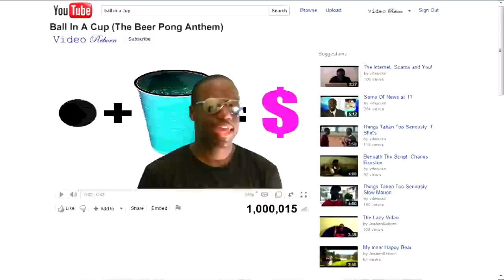Ball In A Cup (The Beer Pong Anthem)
It's been a long time coming, but Video Reborn has finally completed and released their music video "Ball In A Cup (The Beer Pong Anthem)" Starting from an idea in a office cubicle to a full fledged music video, we love Ball In A Cup and we have a video to prove it.

RATE, LIKE and FAVORITE if you like ball in a cup! Let's get millions of views!

LYRICS

Ball in a cup, ball in a cup
Throw the ball up, make it fall in a cup
Take some paper, then roll it up, throw the ball up, make it fall in the cup
Grab some beers, grab some cups, if you have a ball, then you're in luck
Get a big ball, get a small cup, now what you got, big ball in a cup
Play with ya friends, play with a pup, or play with yaself, I meant ball in a cup
If guys have balls, then girls have cups, let's get together, play ball in a cup.
Let's have a party, let's do it up, it's a celebration, with ball in a cup
First came the ball, then came the cup, greatest game ever, ball in a cup.
If you're not Kobe, don't feel stuck, everyone's a pro with ball in a cup
First it's a game, now it's a song, everyone sing to the ball cup song

Chorus
Ball, cup, ball in cup, ball back out, ball back in cup (x4)

Can't even rap/now I'm blowing up
fuck all the money/play ball in a cup
fuck work we rich, all skill no luck/
Guess what I'm playing/pro ball in a cup
Already got balls/So bring D cups
If you love boobs/well ball in a cup
Every four years/The world has a cup
Every damn day/play ball in a cup
Straight dr.seuss/Play it on a bed
Play it in a coat/play it on a boat
play it getting head/play it drinking red
Easy mathematics/just ball plus cup
simple ass lyrics/cant mess em up
millions of views/on ball in a cup
Can't go wrong with/Ball in a cup
Video Reborn/we live it up
Loving all the money from ball in a cup Sing.